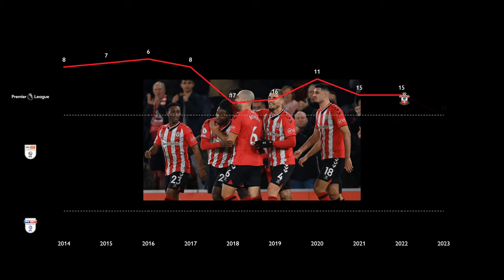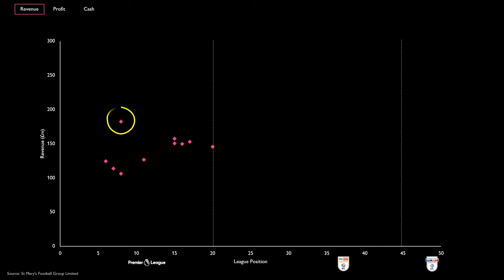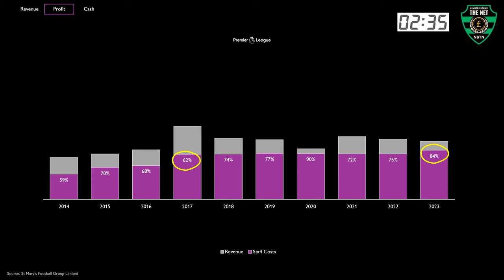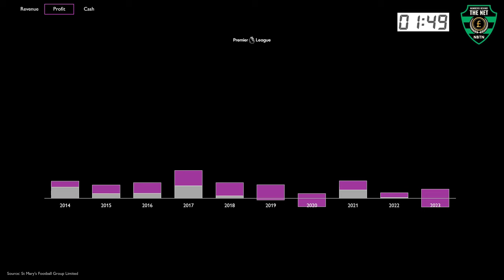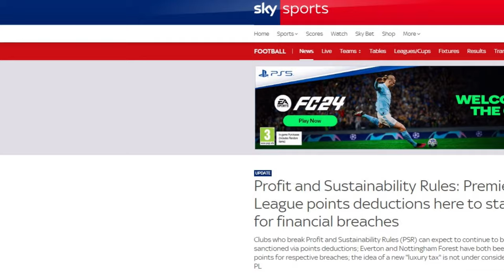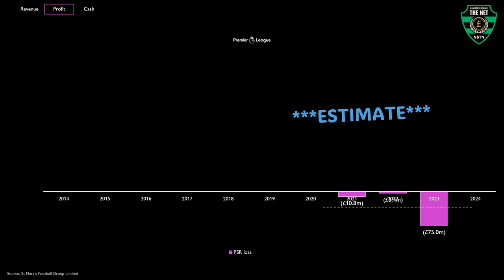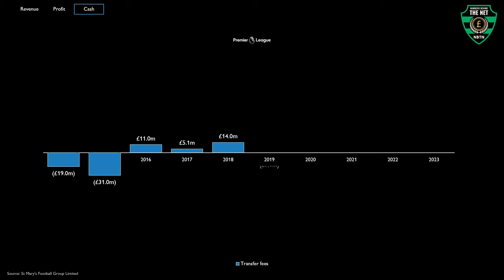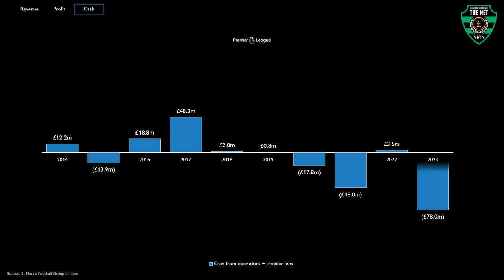Southampton: financial progress or peril???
Relegation , rapid-fire manager changes & significant losses...how do Southampton rebuild their way back to the Premier League??!

In this video, we dive into the financial saga of Southampton FC as we follow the club from Europa league football through to relegation to the Championship

And how much can they afford to lose this year, given the significant losses made in 2023

Don't miss out on the numbers behind the net, as well as all the ups and downs occurring at St Mary's

00:00 Intro
01:14 Revenue
02:24 Profit
05:08 Financial fair play/PSR
07:27 Cash